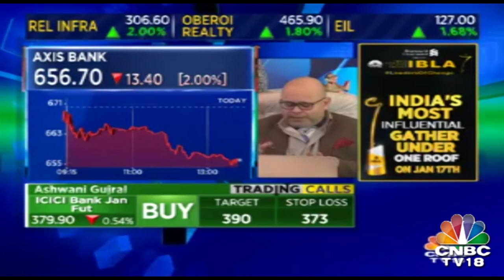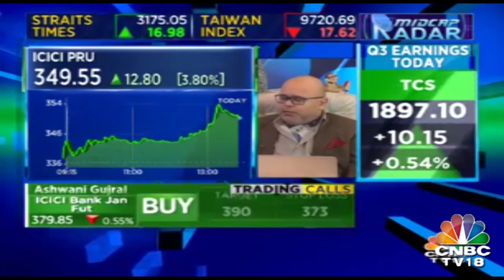Ashwani Gujral: Midcaps Are Outperforming, Long Positions On Bank Nifty | MIDCAP RADAR | CNBC-TV18